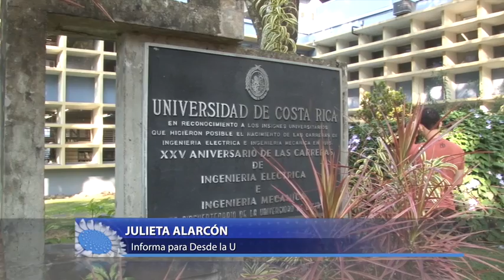Acreditación de 5 ingenierías UCR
Además de tener una certificación de calidad internacional, los profesionales de 5 carreras de la Facultad de Ingeniería de la UCR cuentan ahora con el sello de calidad otorgado por el Sistema Nacional de Acreditación de la Educación Superior (SINAES).